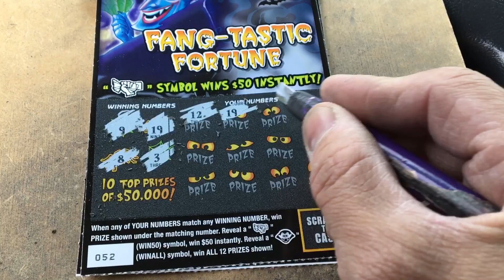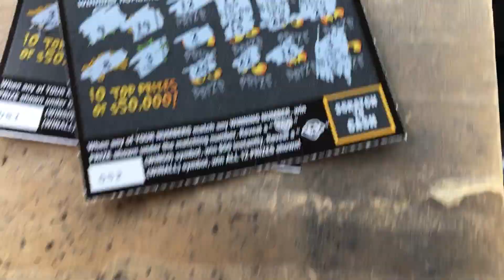Fang-tastic with 4 matches